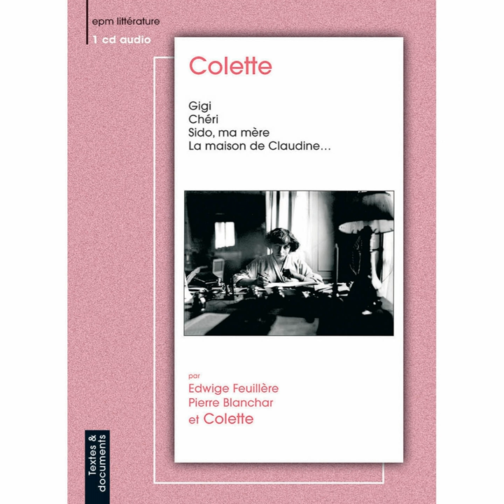La main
La main · Pierre Blanchard

Colette : Gigi, Chéri, Sido et autres textes (feat. Edwige Feuillère, Pierre Blanchar)

Author: Colette